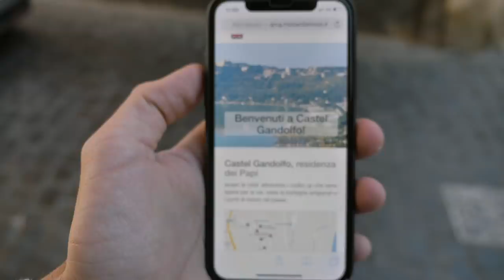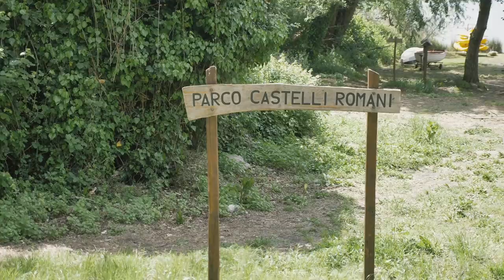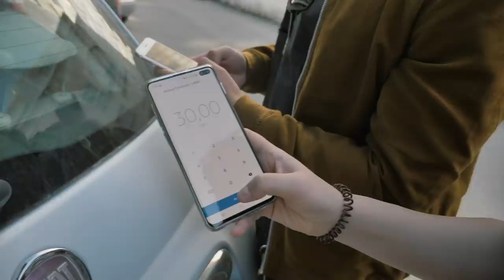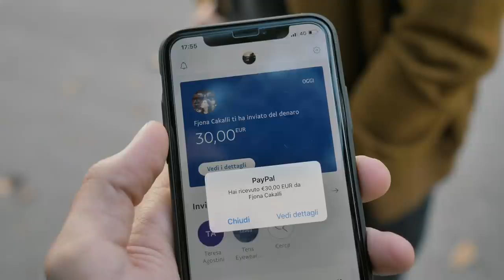Tutto questo a due passi da Roma! - Ft. Fjona e Marcello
Una scampagnata e cibo tipico per noi! Benvenuti ai Castelli Romani da me, Marcellino Ascani e Fjona Cakalli di Tech Princess in questo video in collaborazione con PayPal!